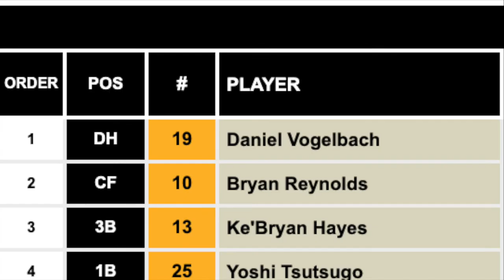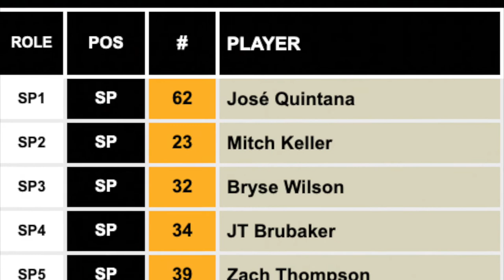Pittsburgh Pirates 2022 Roster Breakdown and Bold Predictions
***EPISODE WAS RECORDED ON 3/30/22***

***ROSTERS MENTIONED WERE AS OF DATE OF RECORDING. IMAGES USED REFLECT CURRENT ROSTERS***

As we do every year, we break down every team's roster and make a bold prediction before the season starts.

Here's the 2022 Pittsburgh Pirates.

What do you think of this roster? How many games can this team win?